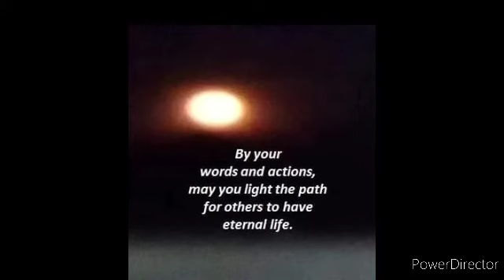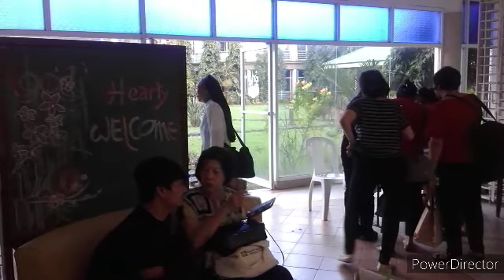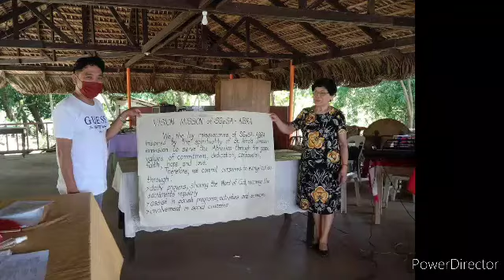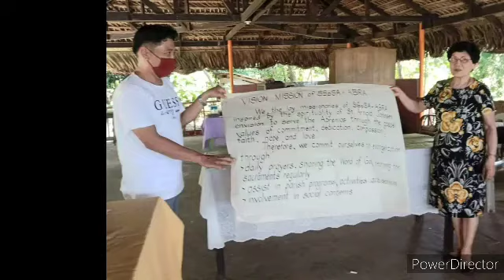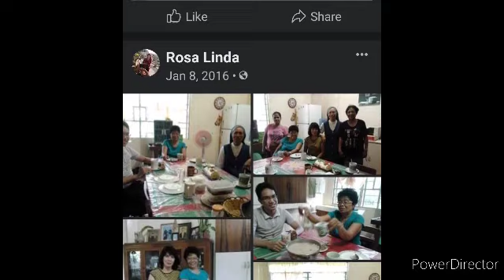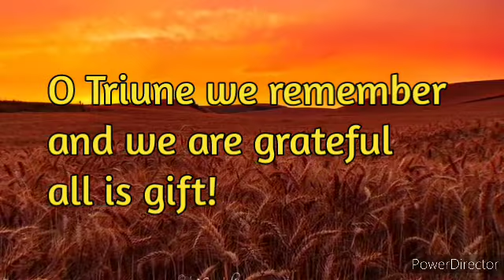Missionary Servants of the Holy Spirit Auxiliary -ABRA (S.Sp.S.A)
S.Sp.SA
     Adopted  by the S.Sp.S Congregation  as its  lay counterpart are the Servants of the Holy Spirit Auxiliary, an organization which follows the same basic mission. This is composed of men and women from all walks of life who are deeply aware of "being unconditionally loved and chosen by the Father, missioned like his Son and endowed with his Spirit." The auxiliaries are committed, in their daily lives to live as convinced  Christians in the spirit of the gospel.

*If you are interested to join the S.Sp.S.A kindly message me in my Facebook account. Thank you and God Bless!

Be a lay missionary!